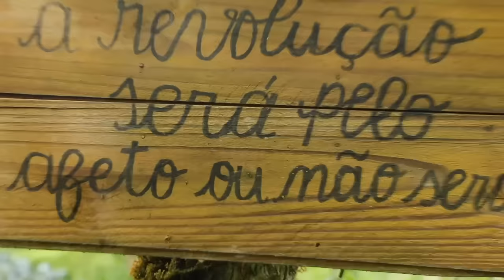PARTE 2 - APRENDENDO COM A NATUREZA - SITIO AIMOTUÁ - ANITÁPOLIS SC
Assista aqui parte 3 deste video

Duas mulheres que em 9 anos transformaram em terra fértil uma área usada para produzir carvão no interior de Santa Catarina, construíram sua própria casa e produzem praticamente tudo que consomem.
Moraram em uma barraca, comeram pancs nos primeiros meses e hoje produzem o suficiente para entregar cestas em Florinópolis a cada 3 semanas. São geléias, pães, cosméticos, ovos, mel, frutas e verduras.
Recebem escolas, estudiosos e turistas interessados em seu trabalho.
O contato pode ser feito pelo Whatsapp do Instagram do Sitio Aimotuá...